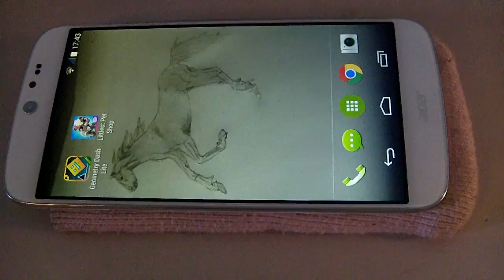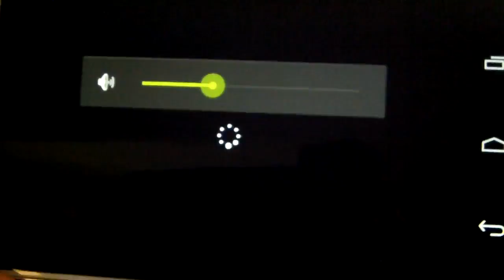Essayer jeu LPS sur smartphone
Voilà une vidéo sur le fameux jeu LPS donc le jeu MLP arriver bientôt sur ma chaine ne vous inquièter pas et mon GSM est un
Acer Liquide Jade
Donc voilà